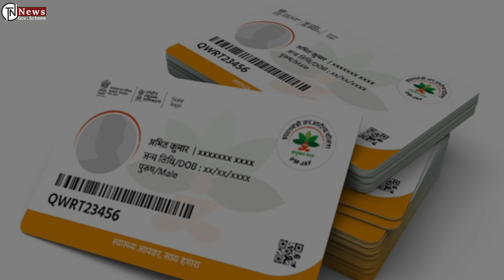ரேஷன் அட்டை உள்ளவர்களுக்கு ரூபாய் 5 லட்சம் வரை பெறலாம்...! PMJAY Scheme| Pm Modi scheme| TN News